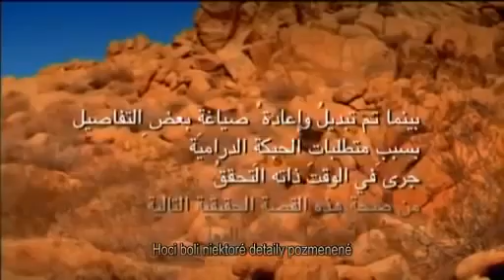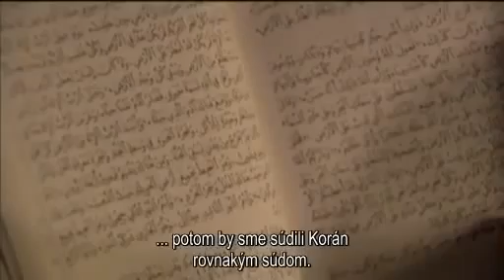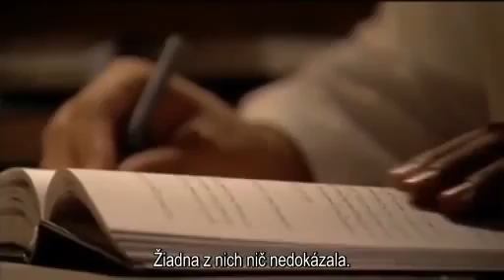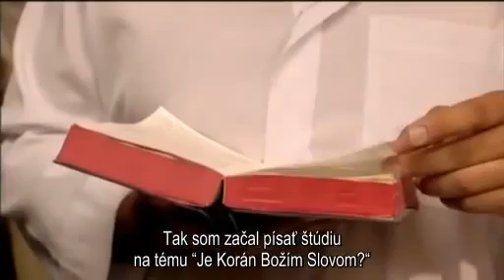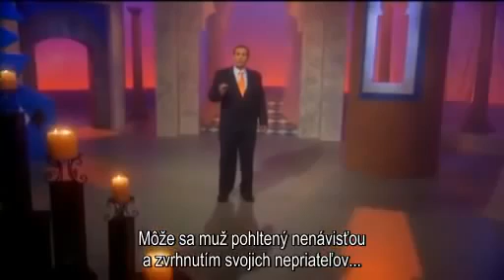Moslim spoznal Ježiša 2024